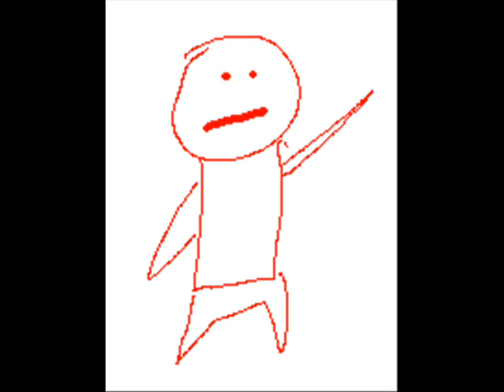Final Destination 9001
Well i got a Manhattan graphic tablet for Christmas and tested it out. so Blue is playing as Olimar when red tells him Snake is better, but they all learn a lesson along the way